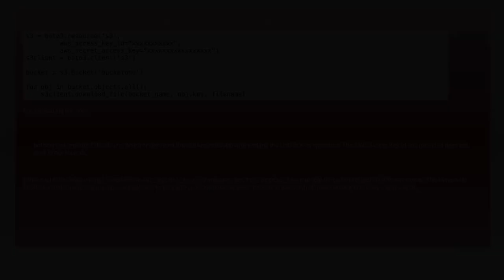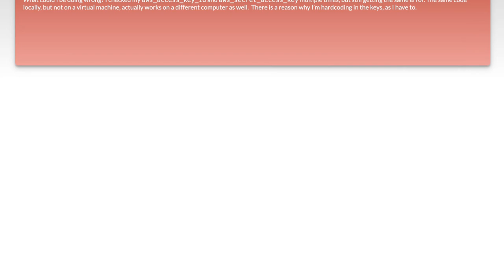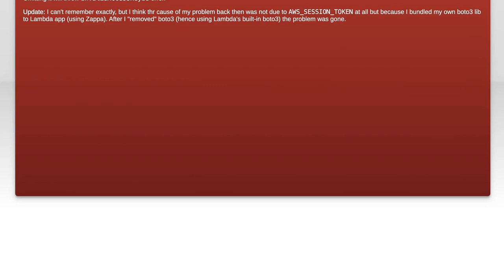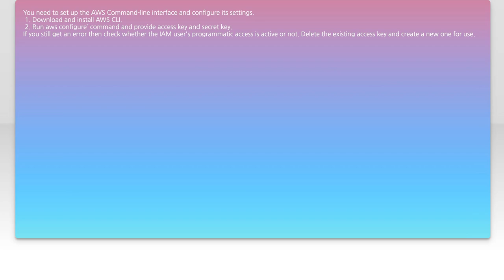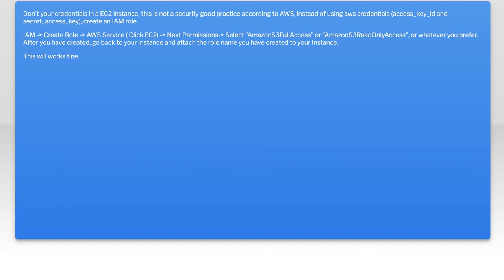Boto3 error: The AWS Access Key Id you provided does not exist in our records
amazon-web-services: Boto3 error: The AWS Access Key Id you provided does not exist in our records

Related to: amazon-web-services, amazon-s3, boto, boto3